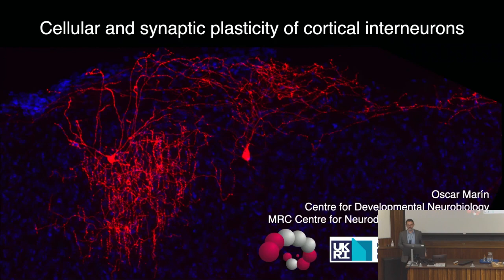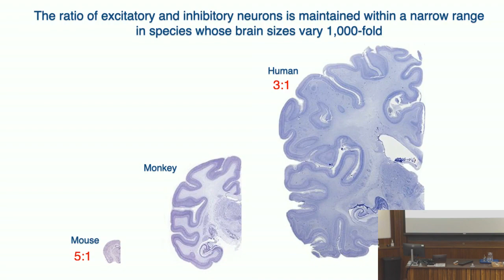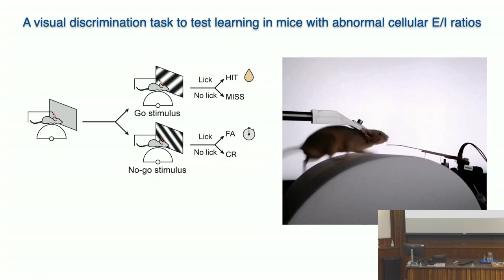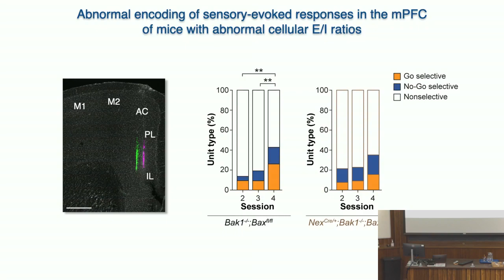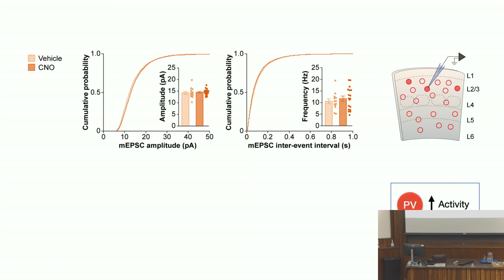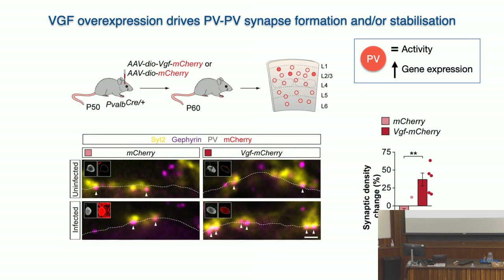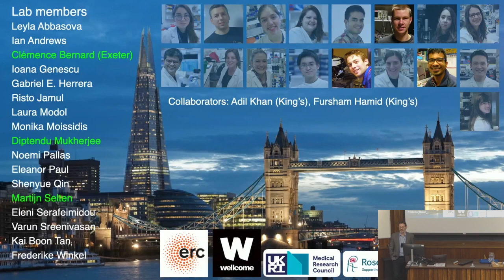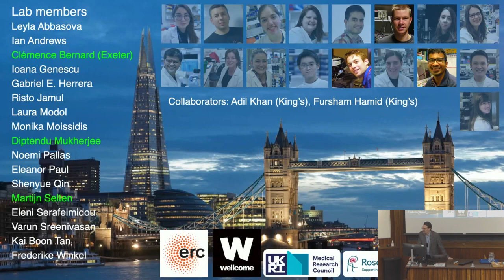Cortical interneurons in health and disease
Professor Oscar Marin 23/02/24